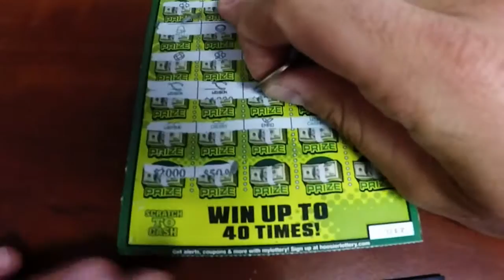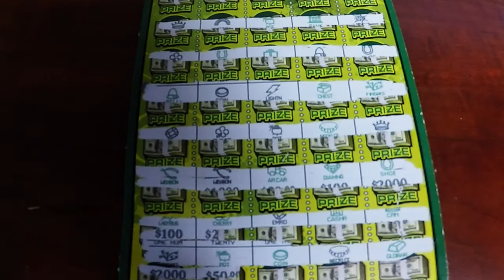Live Indiana Hoosier Lottery Scratch Card Gambling Ticket